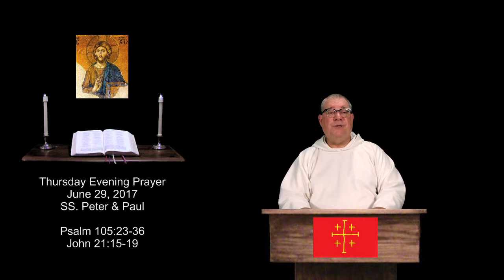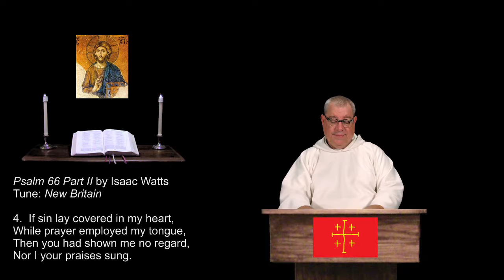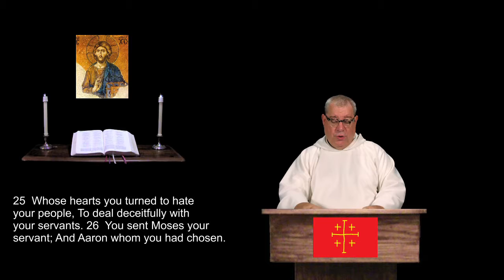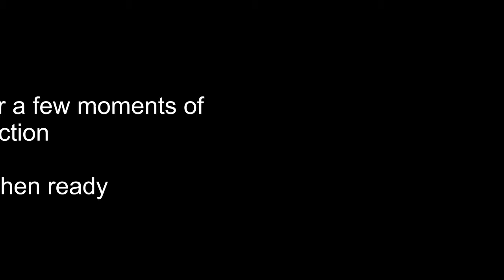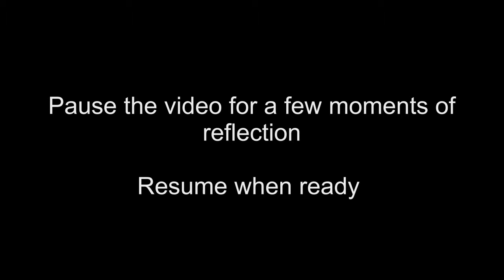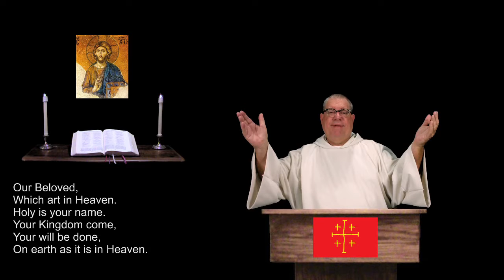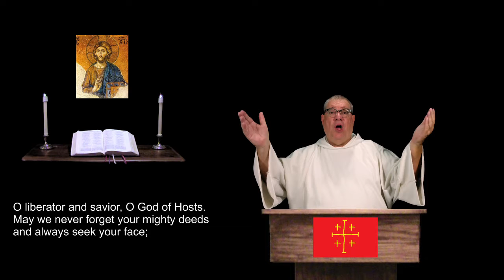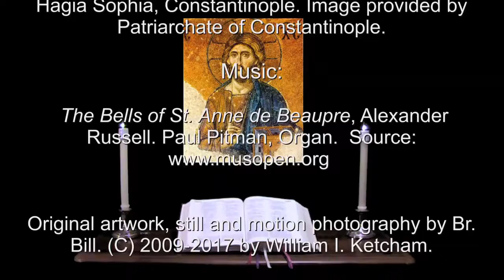29 Jun 2017 SS Peter & Paul Evening Prayer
Psalm 105:23-36.  John 21:15-19.  A brief inclusive language version of the Daily Office, (Liturgy of the Hours) for Christians of all denominations.